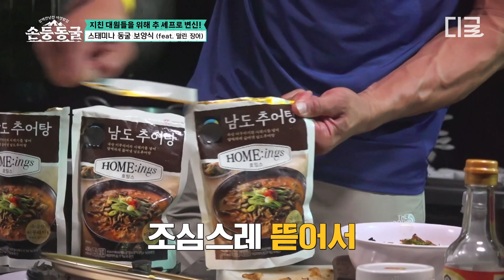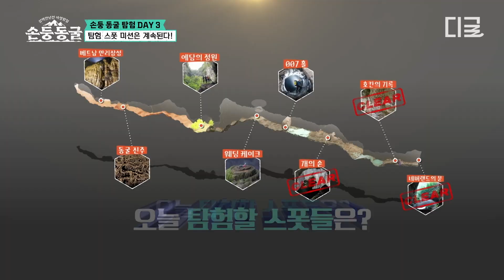[컴온레전드클립] 동굴에서 스태미나 가득한 장어 덮밥으로 몸 보신💥 힘든 동굴 탐험 중 원기 회복 제대로 하는ㄷㄷ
CJ온스타일에서 진행되는 ✨컴온스타일✨ 대공개

2. 10/6(금) 오전 10시, 3만원 상당 혜택을 단돈 5천원에 GET! '컴온쇼핑패스'
3. 매일 CJ온스타일 앱 흔들기만해도 100% 이벤트 당첨 '컴온쉐이킹'
4. 품절대란 샤넬 부츠부터 롤렉스까지 매일 한정판 컬렉션 '컴온래플'
5. 자기 관리 고수 유인나의 시크릿 애정템 특가 대공개 'What's in my app'
6. 인스타그램에서 '컴온스타일' 필터 사용 후 업로드시 100만원 행운이!
7. 매일 스페셜 셀러와 함께하는 핫딜라이브 '컴온라이브쇼'

매일매일 혜택받고 즐거운 쇼핑하세요! 컴온~